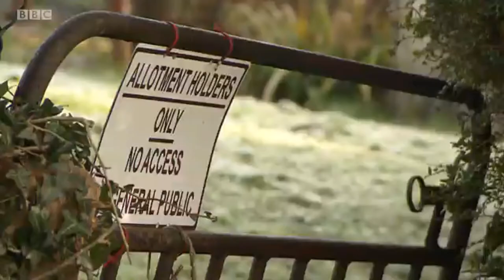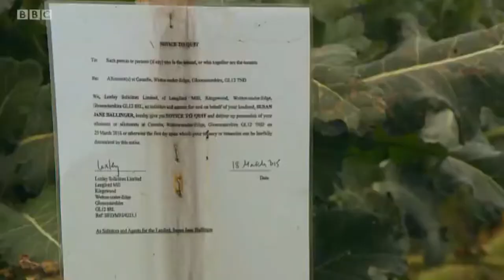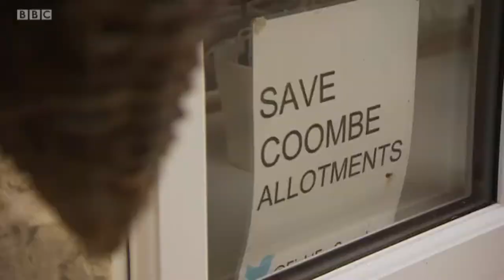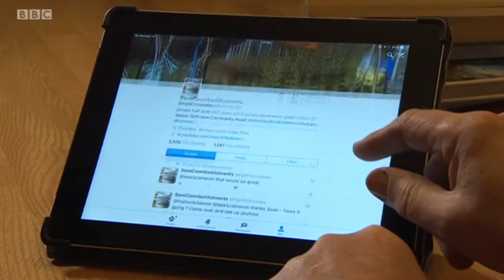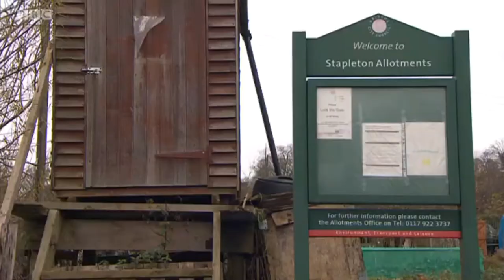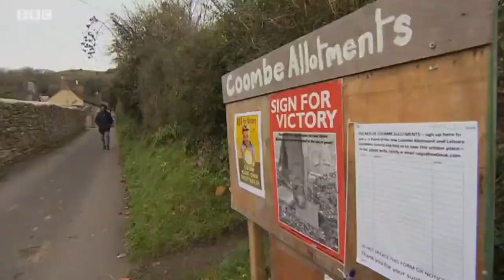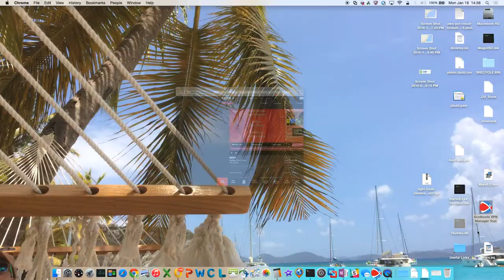BBC Inside Out West - Save Coombe Allotments (18-Jan-2016)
BBC Inside Out West - Save Coombe Allotments @FightForCoombe

(Apologies for the bad sound quality)